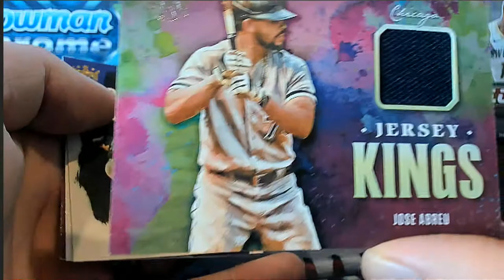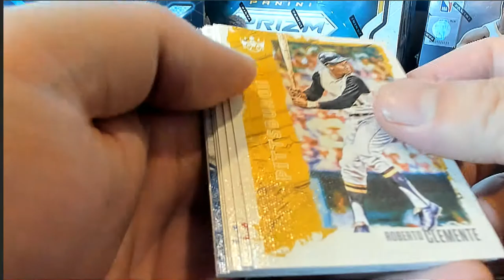2021 PANINI DIAMOND KINGS 2 PACK RIPS FOR JORDAN T